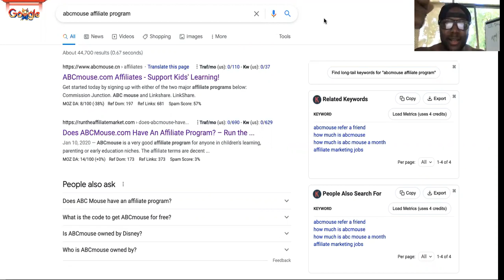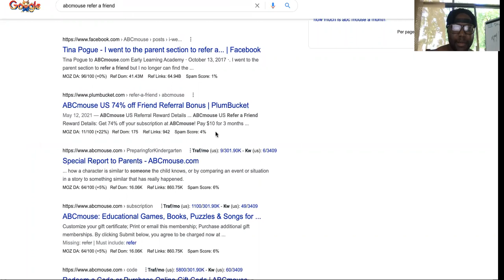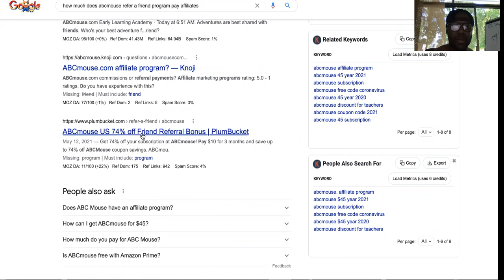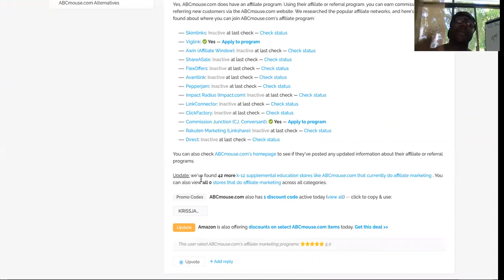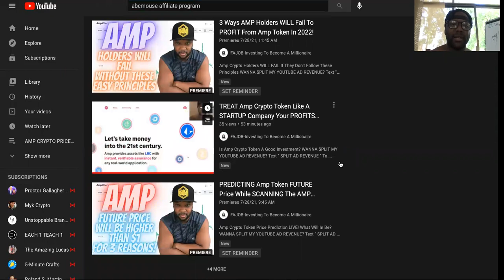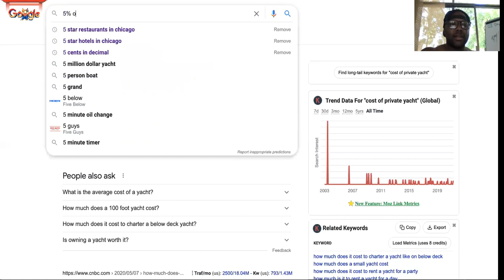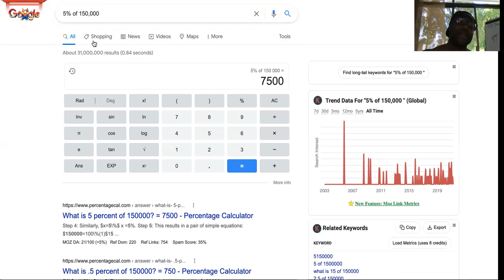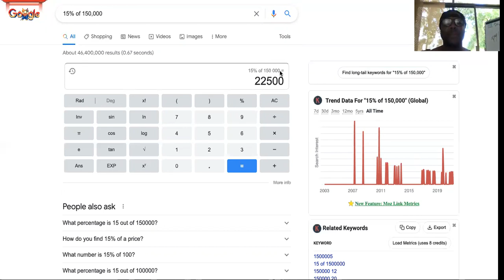Make 1K A DAY|AbcMouse Affiliate Program VS Fajob Affiliate Army|HOW TO MAKE 1000 PER DAY!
Make 1K A DAY Abcmouse Affiliate Program How To Make 1K/day

0:00 Morning Prayer For Success
0:11 Abcmouse Affiliate Program Review
3:33 Asos affiliate program sign up
5:31 Asos affiliate program commission rate
7:00 how much does asos affiliate program pay
11:11 Does asos have an affiliate program
13:33 How To make money with asos products
15:00 asos affiliate program commission
17:22 asos books affiliate program
19:00 How To Make 1000 per day fast
19:43 How To make $1K/day fast

SUGGESTED VIDEOS RELATED TO Abcmouse Affiliate Program - How To Make $1,000 Per Day Fast